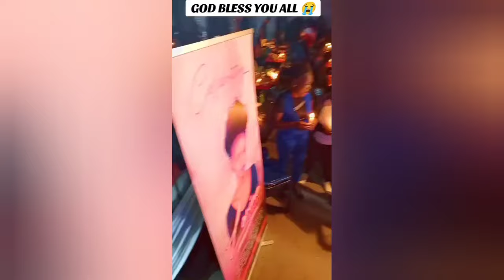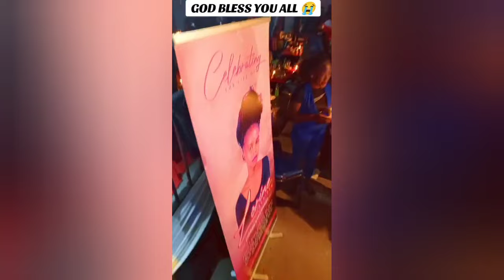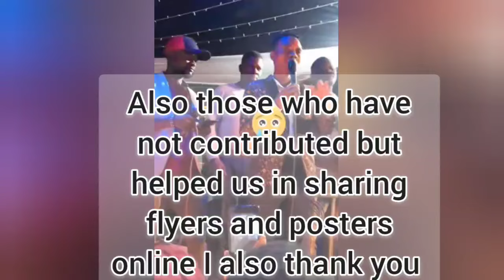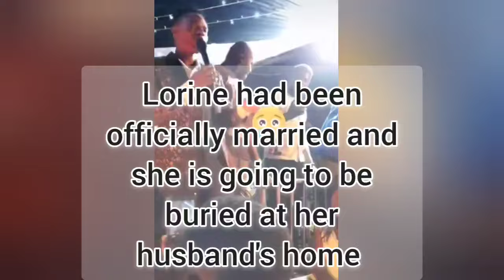Luo Ohangla musicians at Jaber Nyar Onagi's candle🕯lighting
It's evident that together we stand, divided we fall.
Ohangla musicians attend Jaber Nyar Onagi's candle lighting in large numbers at Egesa Villa in Umoja.
 The Luo musicians showed up full house to support one of their fellow artist Silvance Odhiambo popularly known as Aungo Wuod Awendo of Vumilia, Susumila, Nyar Ugunja, Agalagala among other popular hits, to comfort him as he was mourning his late wife Lorine Achieng well known Jaber Nyar Onagi.
Jaber Nyar Onagi passed on at the hospital while receiving treatment at Mama Lucy Hospital while receiving treatment. The late Lorine had given birth two weeks before her demise to a bouncing baby boy whom he named Nilan.

The luo Ohangla artistes who attended Jaber Nyar Onagi's candle lighting at Egesa Villa in Umoja include, Janabi Prince Indah, Musa Jakadala, Okoth Jarapogi, Papa T, Koffi McAdori, Kaka Talanta, Elly Toto among others.
There were popular Tiktokers as well as well wishes who joined the family of the Late Jaber Nyar Onagi in the candle lighting session who came to support the family while they were praying for the soul of their loved one as well as raising funds for the send-off.
May the departed soul of Jaber Nyar Onagi keeping wresting in peace and may the family find peace as they try to come in terms with the unfortunate loss.